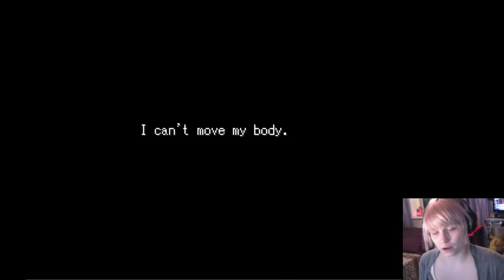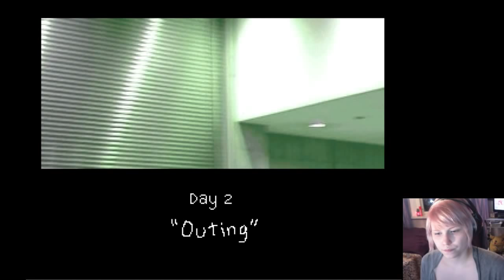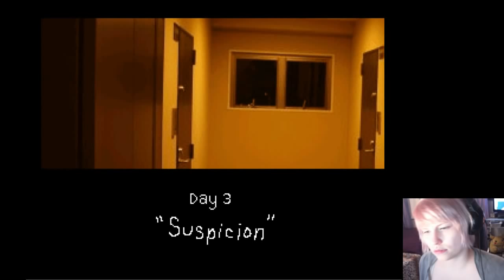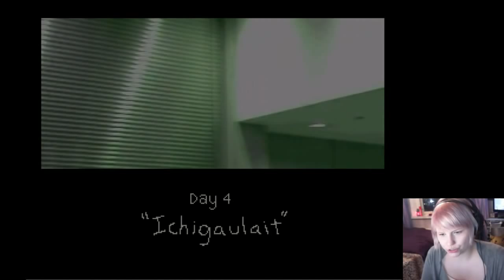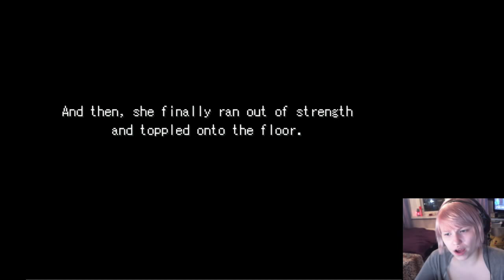Isa Plays: Mix Ore - Part 1 Strawberry Milk [Bad End]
♥ Ending animation by: Rudolf Westerholm